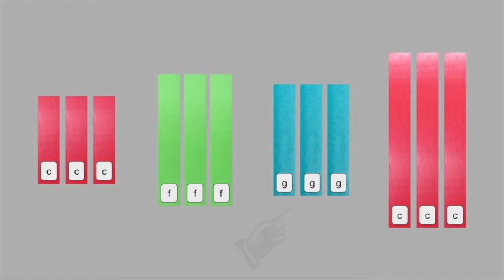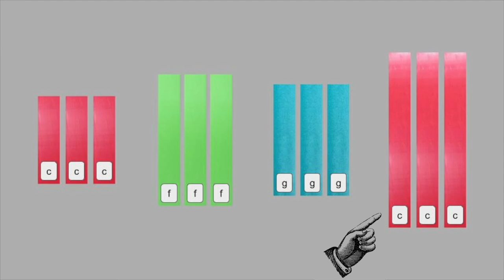The Clap Clap Sound - Boomwhacker and Chimes play-along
Thank you to María José Sánchez Parra for introducing me to this great song and for teaching me the movements in her great video.
I changed the key to C and added the boomwhackers.  Tone chimes can also be added.  I have 10 students play chimes as the other other kids (that have boomwhackers) walk down the 6 lines I place on the carpet.  The notes I use are E,C,G,E,F-F for the steps forward and D,B,G,D,C-C for the steps backwards.  I line each chime player up at the sides looking down the lines that they play on.

Hope you and your class enjoy this.